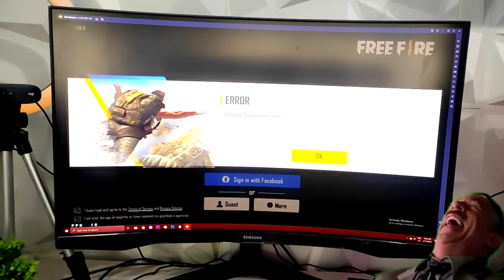POWER OF FREE FIRE SERVER😱⚡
✳️VIDEO CONTENT ✳️

💢💻PC SPEC💢👇

• MSI B550 PRO VDH WIFI
• 16GB KIT GSKILL TRIDENTZ RGB
• SAMSUNG 980 500GB M.2 NVMe SSD
• 2 TB WD HDD
• DEEPCOOL EX240 ARGB White
• MSI RTX 2060 VENTUS XS OC
• COOLER MASTER TD500 MESH
• COOLER MASTER MWE 650 BRONZE
• MSI G24C4 144hz MONITOR SETUP
• COOLER MASTER CALIBER R2
• HyperX Cloud Core + 7.1 Gaming Headset
• Samsung Odyssey G5 27-inch Curved Gaming Monitor

🔴MOBILE DETAILS🔴h

✴️POCO X2
✴️ANDROID DEVICE

🔴FREEFIRE DETAILS🔴

✴️FF Name : ঔৣᴘʀᴀɴᴀᴠ々YT༒
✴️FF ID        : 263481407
✴️GUILD NAME: OORBY 007

🔴ABOUT ME🔴

✳️Name: PRANAV PL
✳️AGE   : 21
✳️Place : KOLLAM

🔴NOTE🔴

🔥പട്ടിയെ പോലെ പണി എടുക്കുക രാജാവിനെ പോലെ ജീവിക്കുക